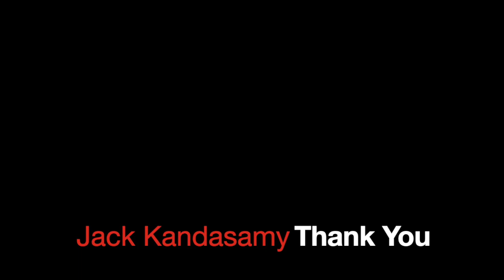Jack Hi & Bye